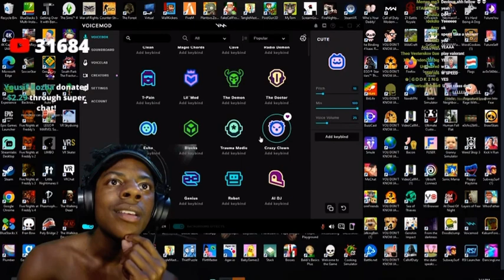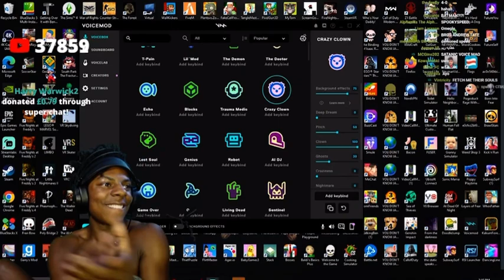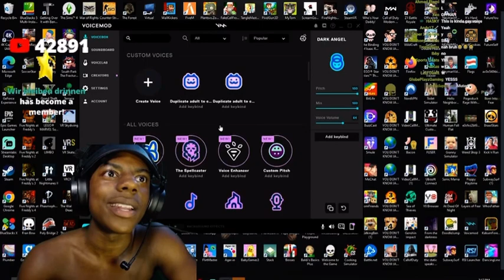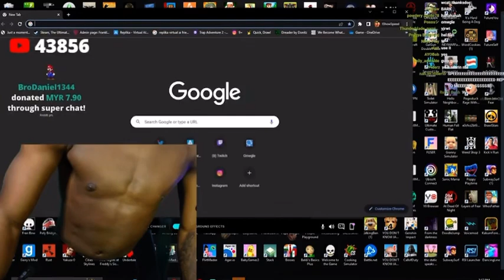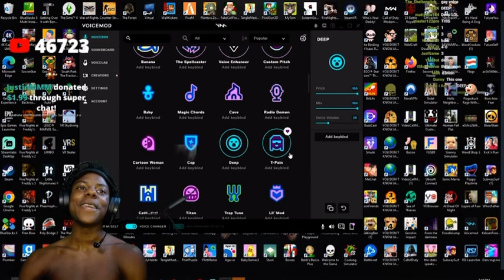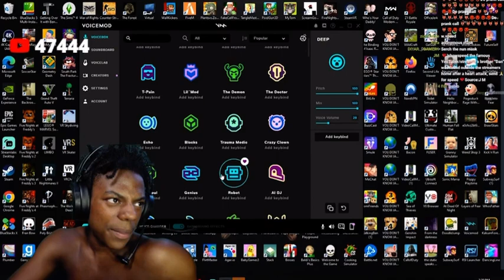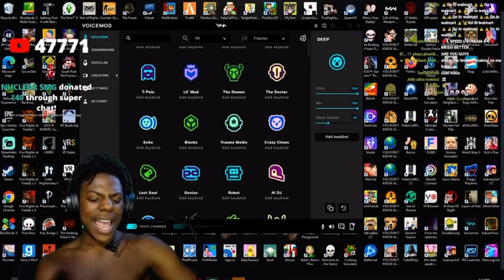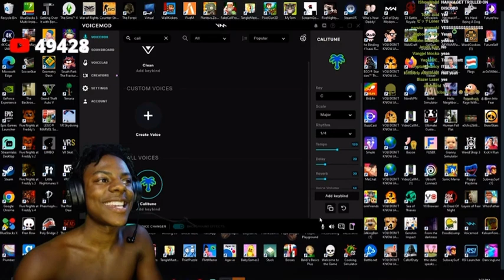speed Live live🔴